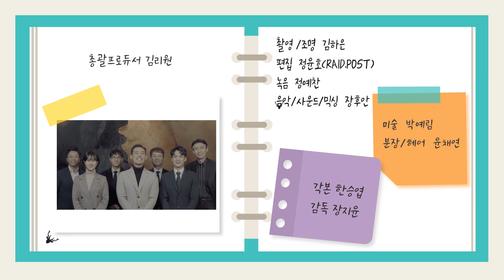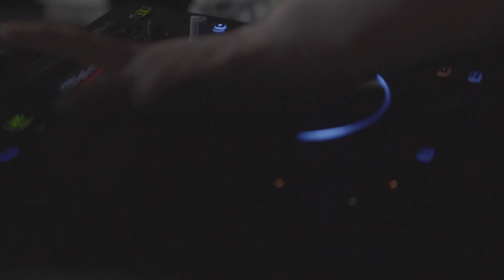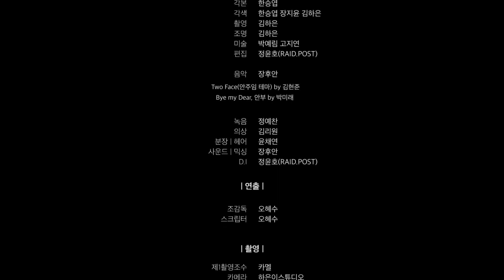웹드라마 괜찮아녹용이야 Ep.4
의자에 묶인 채로 정신이 드는 박혼!!
여긴 또 어디야...
저기요..? 저기요!! 아무도 없어요?!
여기 사람이 묶여 있어요!!
박혼은 사슴의 방에 갇히게 되는데.

어딘가 나사 하나씩 빠진 사람들이 모였지만, 괜찮아~~
🦌녹용에 미친 사람들이 만들어 내는  좌충우돌 회사 웹드라마

✅ 녹용에 미친 사람들이 모인 회사가 판매하는 제품이 궁금하다면…
카카오채널 @한동녹용연구소

제품에 관련하여 심도 있는 상담이 필요하시다면,
👇아래의 번호나 이메일로 연락주십시오👇